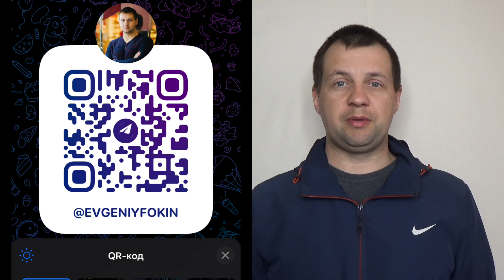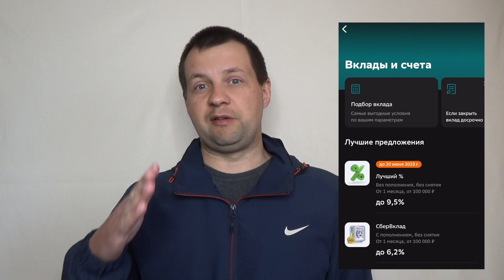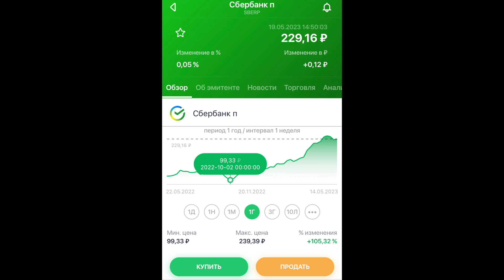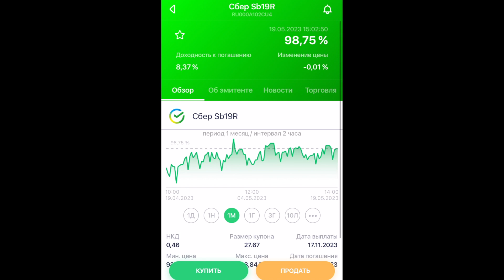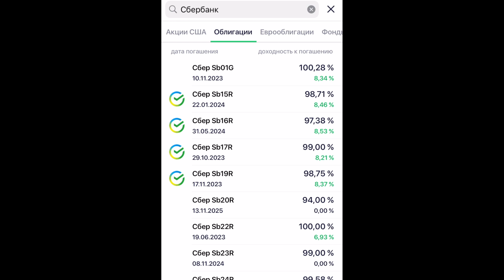Заработал деньги за счёт Сбербанка. Три способа заработать на Сбербанке.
Рассказал про три способа, как заработать на сбербанке, два из них я использую. Плюс сбербанка в том, что он, имеет монопольное положение, и почему бы этим не  воспользоваться, и положить часть заработанных денег сбербанка, себе в карман.

Тайм коды
00:00 сбербанк
00:12 сбербанк платит мне за пиар?
01:02 сбербанк обдирает народ?
02:06 для кого это видео
02:38 первый способ заработать на сбербанке
04:33 второй способ заработать на сбербанке
06:27 риски способов заработка на Сбере
07:47 третий способ заработать на сбербанке

Еще коснемся заработка в интернете, расскажу как зарабатываю деньги на фрилансе.

Дисклеймер. Вся информация в ролике не является инвестиционной рекомендацией, вы сами несете ответственность за свои решения!

Реклама АО «ТБанк», ИНН 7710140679, лицензия ЦБ РФ №2673
Erid 2RanyoLdZsX